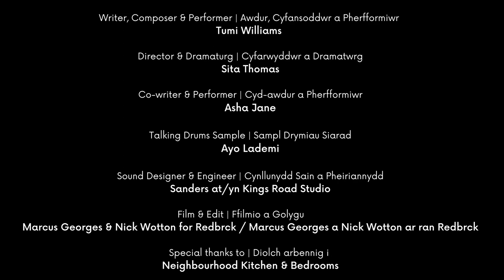Music Theatre Wales - New Directions: The House of Jollof Opera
Writer, Composer & Performer | Awdur, Cyfansoddwr a Pherfformiwr
Tumi Williams

Director & Dramaturg | Cyfarwyddwr a Dramatwrg
Sita Thomas

Co-writer & Performer | Cyd-awdur a Pherfformiwr
Asha Jane

Talking Drums Sample | Sampl Drymiau Siarad
Ayo Lademi

Sound Designer & Engineer | Cynllunydd Sain a Pheiriannydd
Sanders at/yn Kings Road Studio

Film & Edit | Ffilmio a Golygu
Marcus Georges & Nick Wotton for Redbrck / Marcus Georges a Nick Wotton ar ran Redbrck

Special thanks to | Diolch arbennig i
Neighbourhood Kitchen & Bedrooms

Adeola is a budding chef. He brings style and his specialty, vegan jollof. Asha is a tired, hard-working boss of a neighbourhood café. Will her job criteria barriers deter Adeola, or will he bring the flavour party she needs?

Welcome to The House of Jollof Opera, written by Tumi Williams as an exploration and expansion of the operatic form, and directed by Sita Thomas, a multidisciplinary director. The creative duo enjoyed developing their collaborative relationship, bringing their own cultural heritages to the piece, and engaging in contemporary opera in Cardiff.

New Directions is a commissioning programme from Music Theatre Wales, a new opera and music theatre company based in Cardiff. Our ambition at MTW is to be a driving force for change, and with New Directions we are bringing new artists to opera, provoking change in the way opera is made and perceived by addressing who is commissioned to create it. Initially working with Black, Asian and ethnically diverse artists, who historically have been underrepresented in the industry, New Directions will give opera a new voice and new ownership, whilst celebrating it as a multidisciplinary and contemporary art form.

Mae Adeola yn egin gogydd. Daw â steil a’i arbenigedd yw jollof fegan. Mae Asha yn rheolwraig flinedig a gweithgar mewn caffi lleol. A fydd rhwystrau meini prawf ei swydd yn atal Adeola, ynteu ai ef yw’r cynhwysyn coll?

Croeso i The House of Jollof Opera, sydd wedi’i ysgrifennu gan Tumi Williams fel ffordd o archwilio ac ehangu’r ffurf operatig, a dan gyfarwyddyd Sita Thomas, cyfarwyddwr amlddisgyblaethol. Mwynhaodd y ddeuawd greadigol y profiad o ddatblygu eu perthynas gydweithredol, gan gyfrannu eu treftadaeth ddiwylliannol eu hunain at y darn, ac ymgysylltu ag opera gyfoes yng Nghaerdydd.

Mae Cyfeiriadau Newydd/New Directions yn rhaglen gomisiynu a gyflwynir gan Music Theatre Wales, cwmni opera a theatr gerddoriaeth newydd a leolir yng Nghaerdydd. Ein huchelgais yn MTW yw bod yn rym nerthol dros newid, a gyda Cyfeiriadau Newydd rydym yn dod ag artistiaid newydd i fyd yr opera, gan hybu newid yn y modd mae opera yn cael ei gwneud a’i dirnad trwy ymgysylltu â’r rhai a gomisiynir i’w chreu. Gan ddechrau trwy weithio gydag artistiaid Du, Asiaidd, a rhai o gefndiroedd ethnig amrywiol, sydd hyd yma wedi cael eu tangynrychioli yn y diwydiant, bydd Cyfeiriadau Newydd yn rhoi llais newydd a pherchnogaeth newydd i opera, tra ar yr un pryd yn ei dathlu fel ffurf o gelfyddyd sy’n amlddisgyblaethol ac yn gyfoes. Am ragor o wybodaeth, ewch i: musictheatre.wales